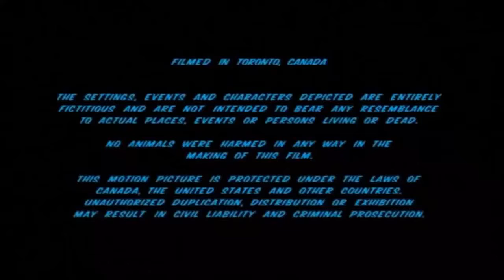Family Channel/Disney Channel/Shaftesbury Films (2006)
Requested By Calvin Jacks

Taken from Life With Derek.